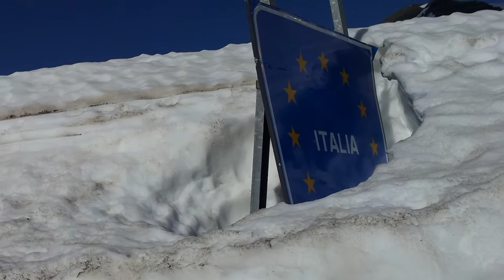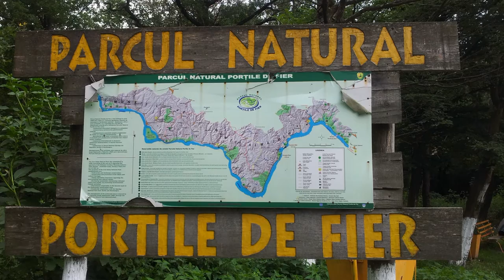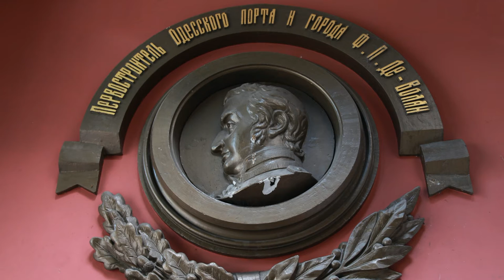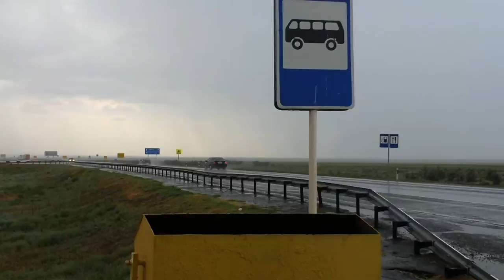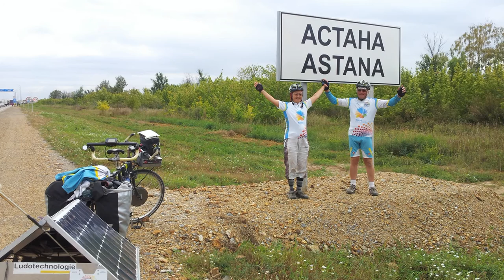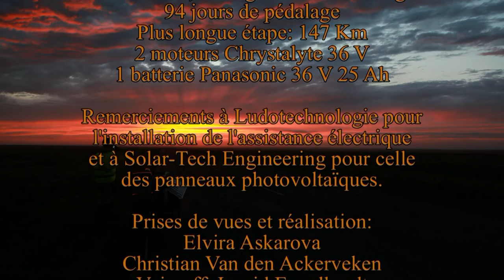Belgique - Kazakhstan en tandem solaire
2013 - Premier Rallye "The Sun Trip"
Prises de vue et réalisation :  Elvira Askarova, Christian Van Den Ackerveken.
Voix off : Ingrid Engelhardt
Montage et sonorisation : Philippe Bertrand